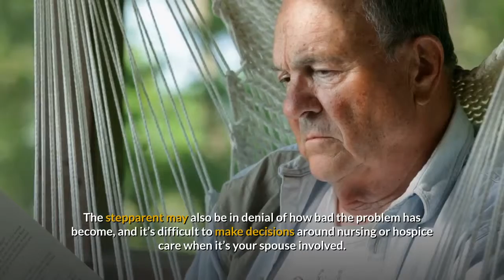What if a Stepparent is Not Properly Caring for your Parent?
As an elder law attorney and as a son, I understand the difficulties faced by families with aging parents. It gets even more complicated in blended family situations when an aging parent falls ill and the new spouse and the biological children cannot agree on proper care...